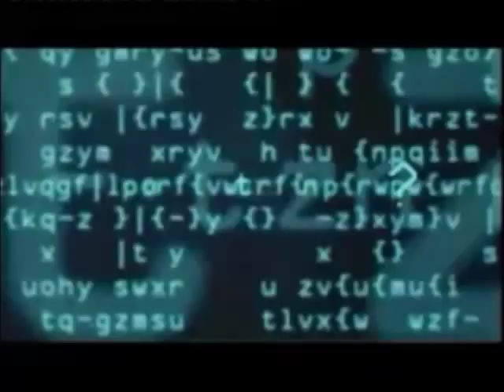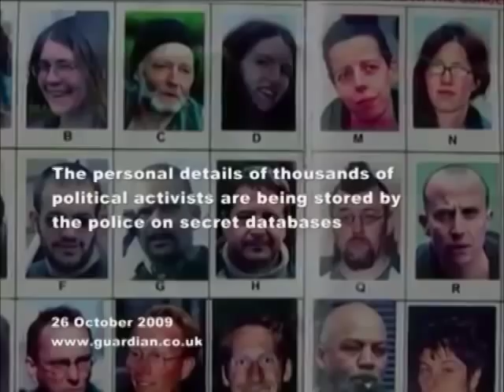SLUG- SET ME FREE (Anarcho Punk Music Video)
WARNING - THIS VIDEO MAY MAKE YOU WANT TO SMASH THINGS

This song is about how everything we do and say is recorded at places such as GCHQ (The government spying department).

Lyrics

Verse 1
We told you before we already knew.
They're watching everything thing you do.
Keeping track of where you go.
It don't matter if you're fast or slow.
They'll find you you're already found.
eyes in the sky and ears in the ground.
There's no stopping it and no denial.
From the moment you are born you're on file.

Chorus

We're all stuck in the prism set me free.
There's nowhere to run for you and me.
I wanna get out, escape the powers that be.

Verse 2

They know what you think and dream.
Like a 1984 regime.
Room 101 is waiting for you.
Control and order is what they'll do.
if you have nothing hide you nothing to fear.
There's nothing you can hide there's much to fear.
Your life is theirs, no longer your own.
You'll never have to live or die alone